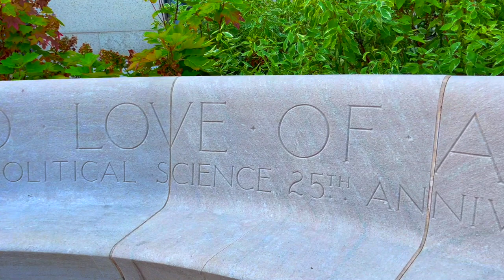Albaraa Gebril | Columbia University